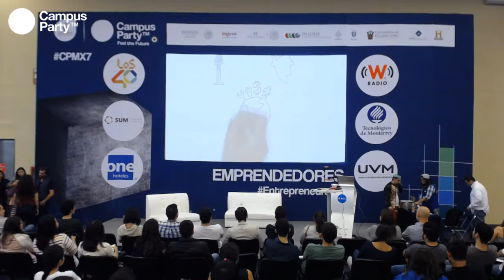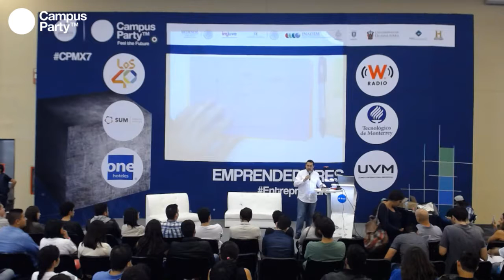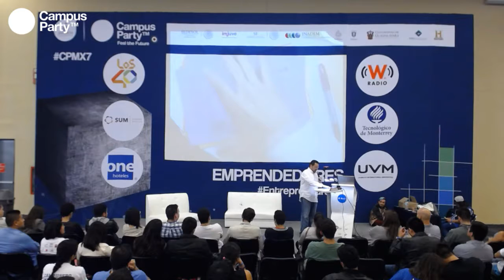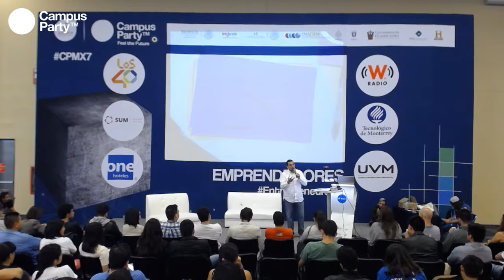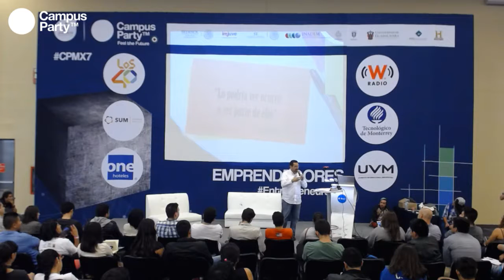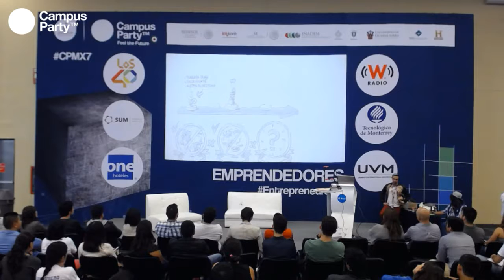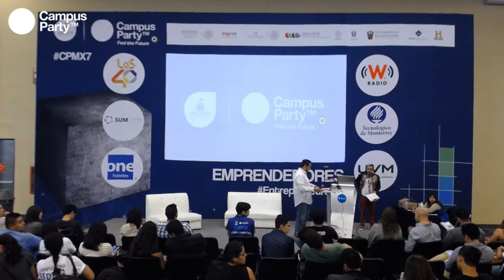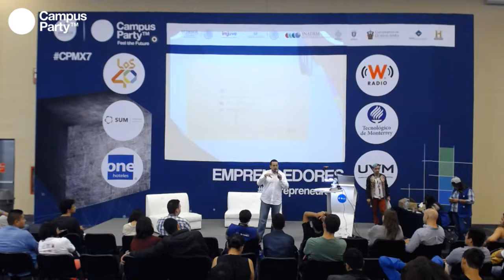CPMX7 Emprendedores Roberto Malpica, MTConsulting Innovación enfocada al cliente